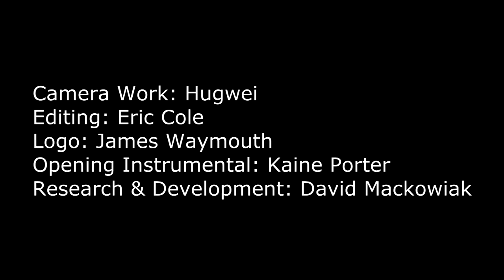Decrepit Birth - Axis Mundi Review - HEAVY META!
After a 7 year hiatus, do progressive death metal trend setters Decrepit Birth still have the goods? Eric and David get down to business to not only fight the huns, but give you a review of their 2017 comeback album, 'Axis Mundi'.